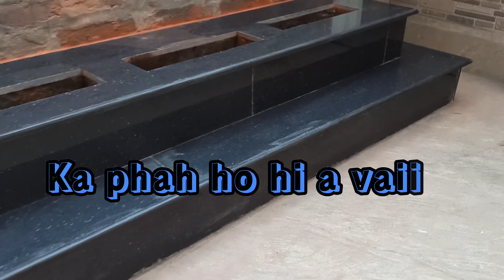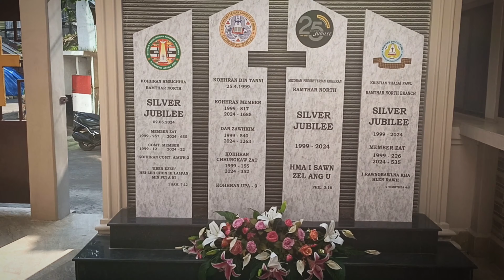SILIVER JUBILEE MONUMENT Ka siam na video (Ramthar north Presbyterian church. Aizawl)